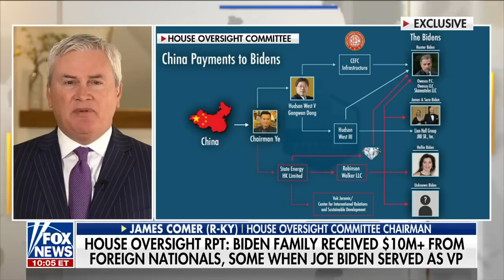'OBSTRUCTING EVERY STEP OF THE WAY': Rep. Comer blasts Dems over Biden family probe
Rep. James Comer R-Ky., discusses the 'hurdles' the House Oversight Committee Republicans face in their investigation into the alleged Biden family business deals and influence peddling.